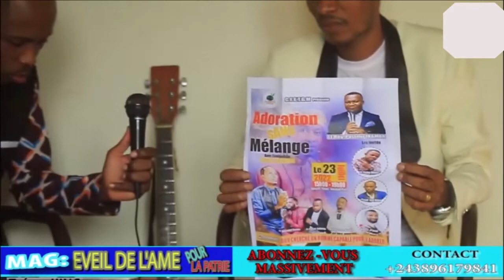ÉGLISE EKOMI BAR MOKILI EKOTISI MELANGE NKOLO AKEBISI BA FAUX SERVITEUR